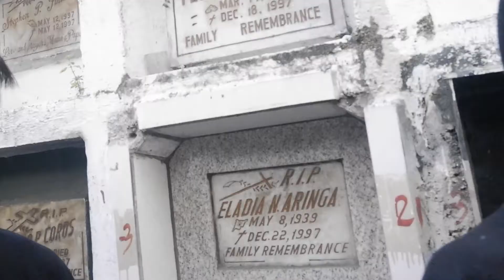Pesomafia - Bawal (Official Music Video)